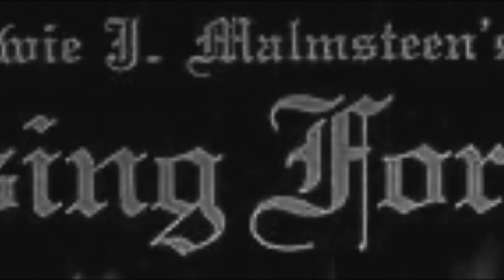Yngwie Malmsteen - Little Savage Bass Cover